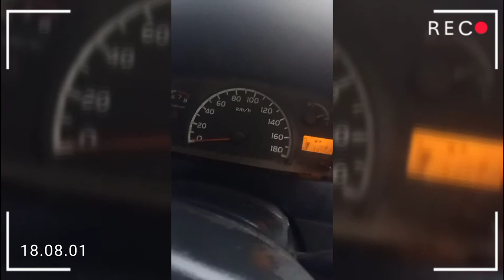Gren max bongkar mesin#daihatsuindonesia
Jangan sepelekan kualitas oli